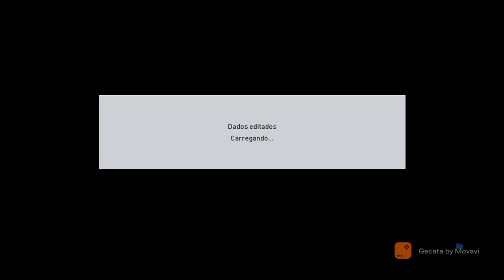O poeta e angra dos reis